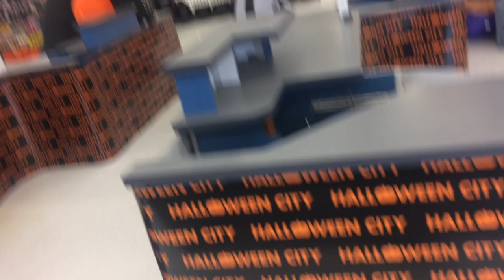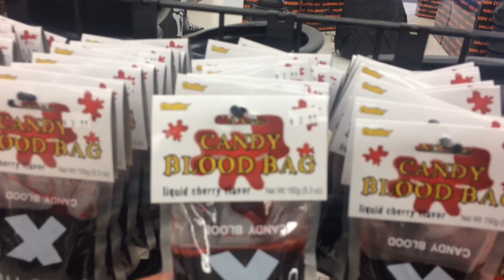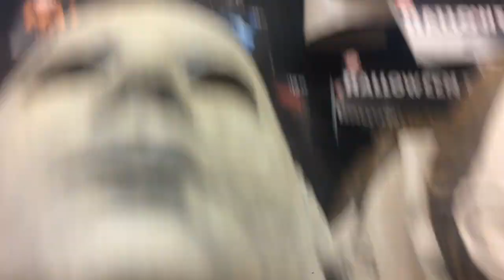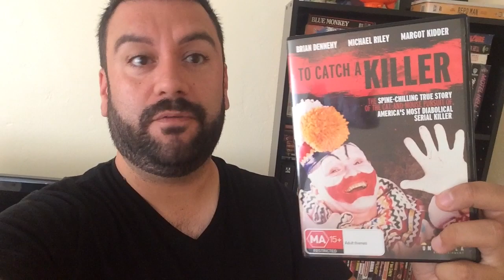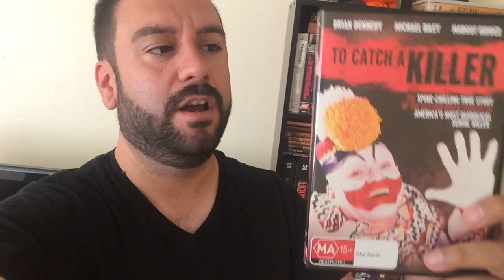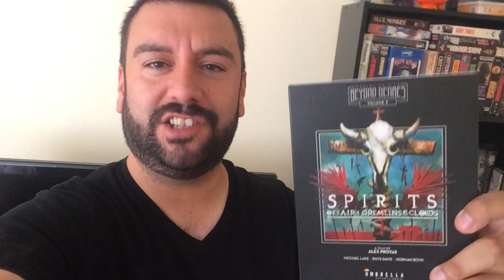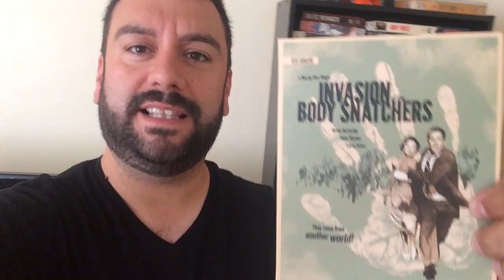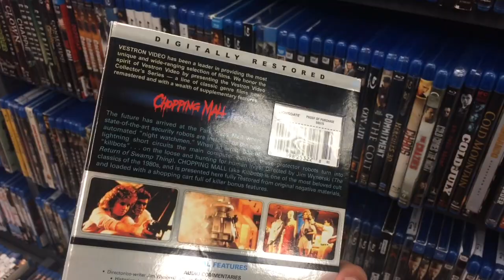Stalkin' Around / Blu Ray Reviews!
In this video I hit up a cool Halloween shop and also have new movie reviews to discuss with all of you...
 * Blu Ray reviews
 * Halloween Shop